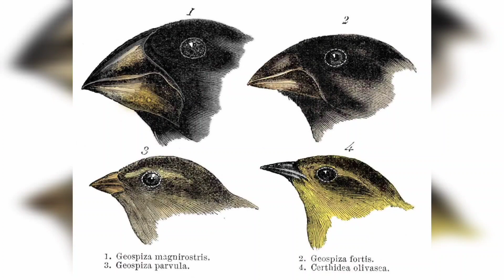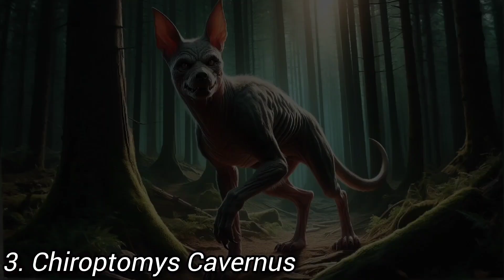SPECULATIVE EVOLUTION | New Age Predators | Life After Humans | Part 1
In this video of Speculative Evolution, we will show you a curious archive of new age predators, 5 million years after humans have disappeared from Earth.

The speculative biology you will see in this video is based on the premise of the book "After Man" by Dougal Dixon. A look towards the Zoology of the future.

The animals shown in this docufiction video will show how the future is wild for life on Earth, as the speculative fiction shows you a glimpse of the speculative zoology 5 millions years into the future.

The Paleoart depicted within this video has been designed specifically for the purpose of imagining how these creatures may look if they were to evolve.